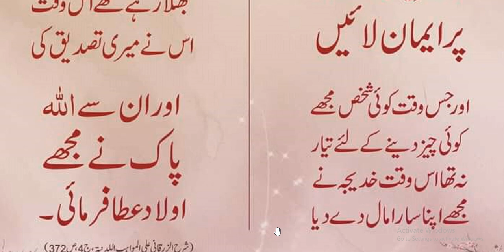Hazrat Muhammad ﷺ Ne Farmaya | حضرت خدیجہ کا یوم وصال اور نبی پاک کا ساتھ